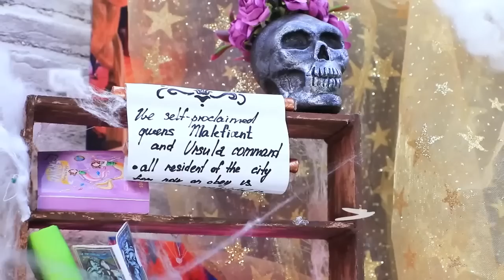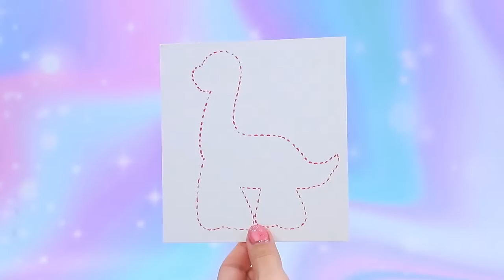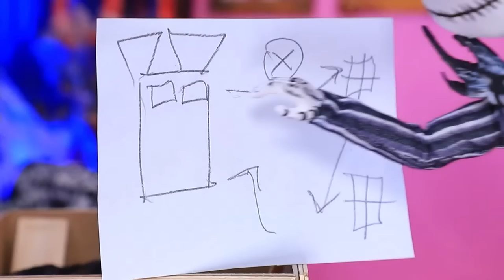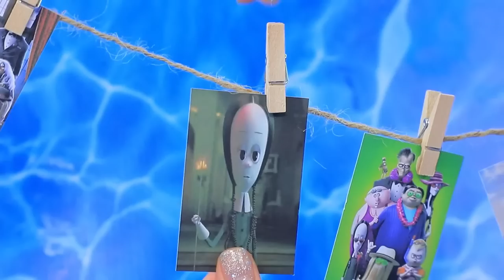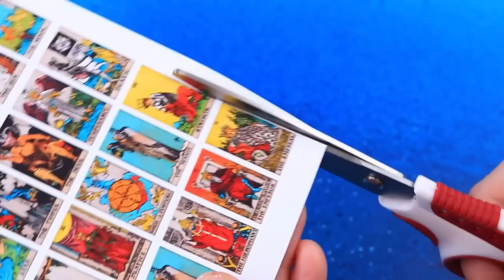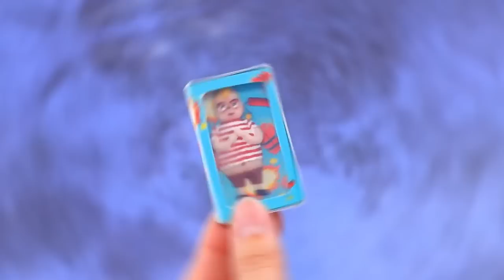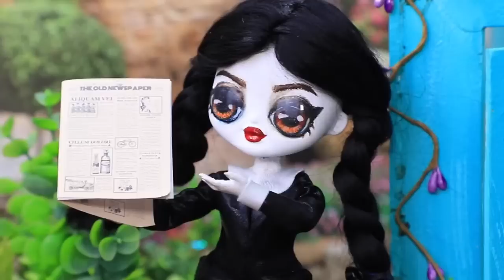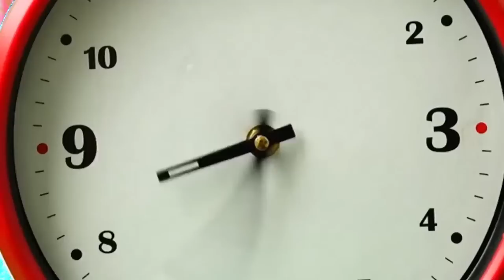Mermaid Growing Up! 20 DIYs for Dolls